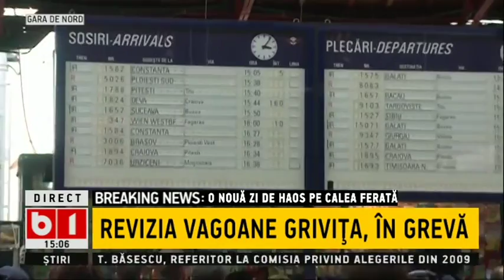STIRI B1 TV - haos pe calea ferata, ANGAJATII CFR IN GREVA